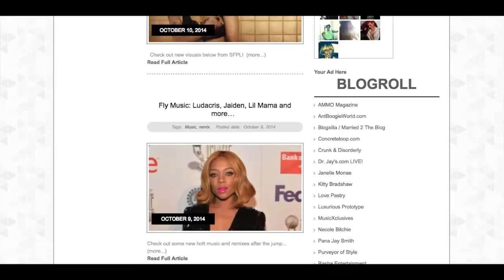Influencers - Rae Holliday pt. 1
BEnotedonline.com interviewed Rae Holliday for the first interview in a series of Influential people.